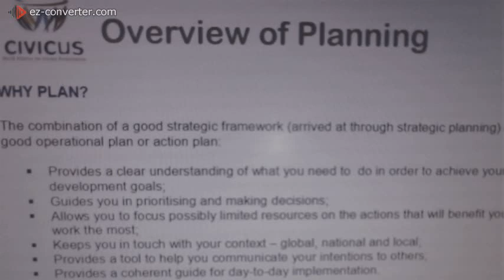A Quotation About Acceptance Page 45 The Book Of Positive Quotations By John Cook. A reading exercise. Image Civicus (World Alliance For Citizen Participation) Overview of Planning.